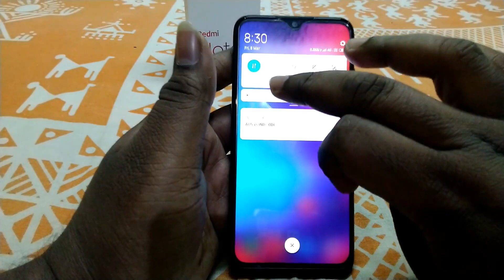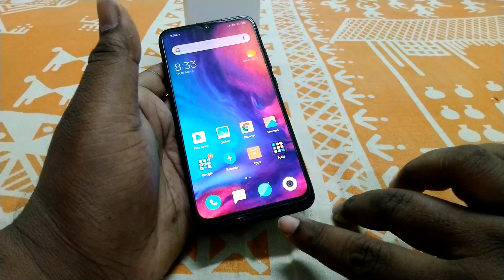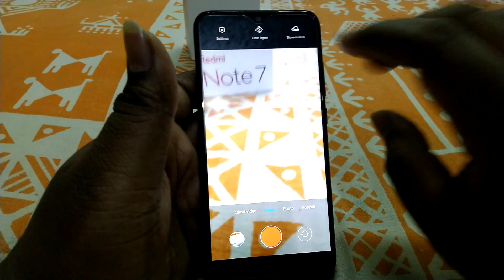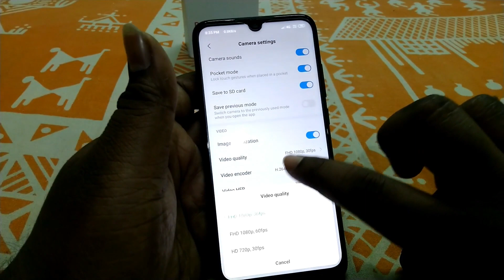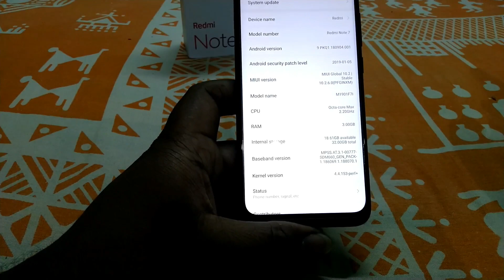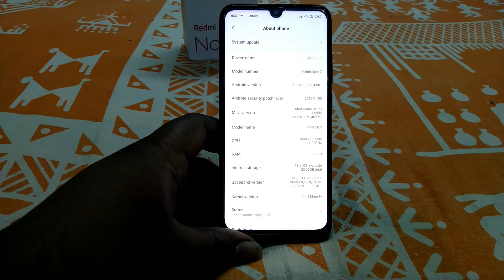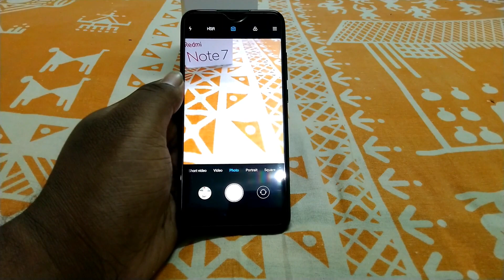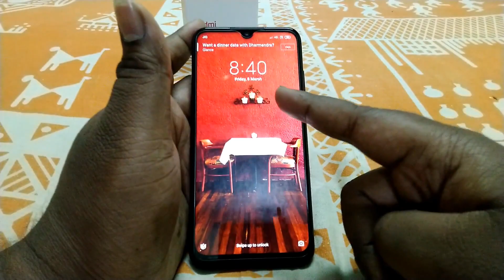Redmi Note 7🔥Full Review with Pros & Cons Should You Buy It Lets Find Out...